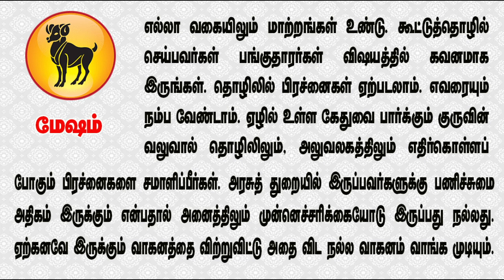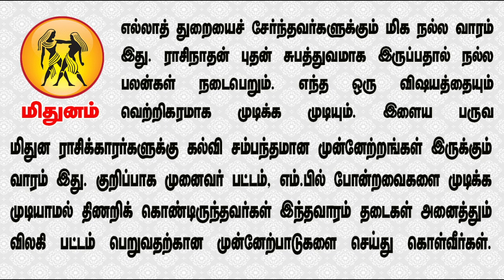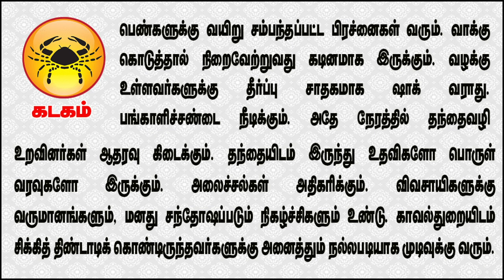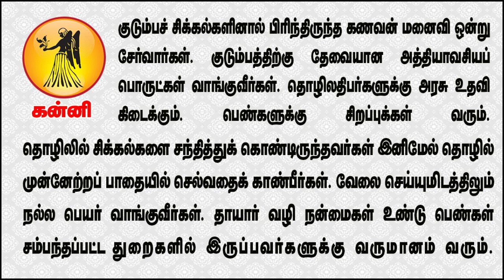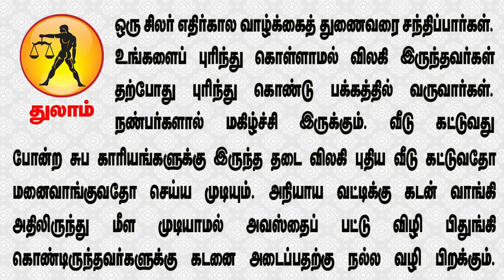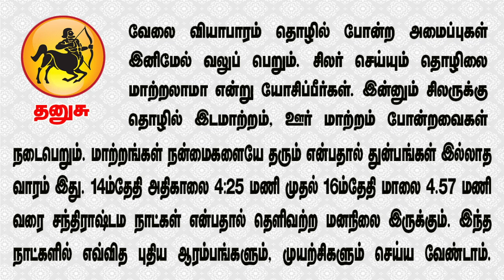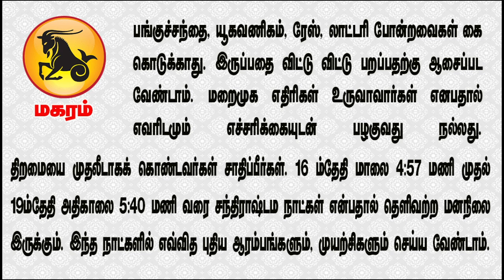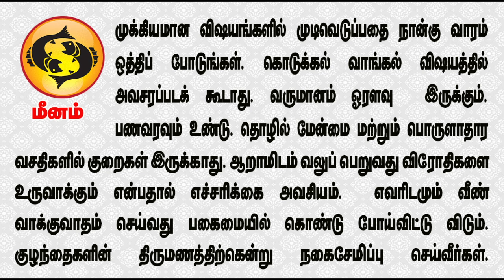Weekly Prediction - வார ராசிபலன்கள் 14.8.2023 முதல் 20.8.2023 வரைadityaguruji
00:00 - introduction
00:24  - Aries(மேஷம்)
01:33 - Taurus(ரிஷபம்)
02:37 - Gemini(மிதுனம்)
03:39 - Cancer(கடகம்)
04:47 - Leo(சிம்மம்)
05:55 - Virgo(கன்னி)
06:58 - Libra(துலாம்)
08:01 - Scorpio(விருச்சிகம்)
09:05 - Sagittarius(தனுசு)
10:12 - Capricornus(மகரம்)
11:12 - Aquarius(கும்பம்)
12:22 - Pisces(மீனம்)